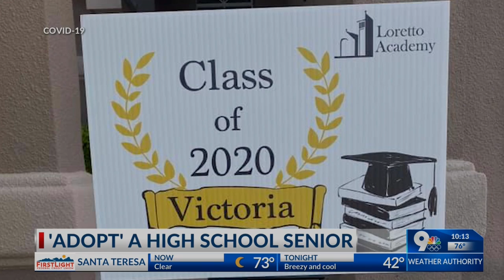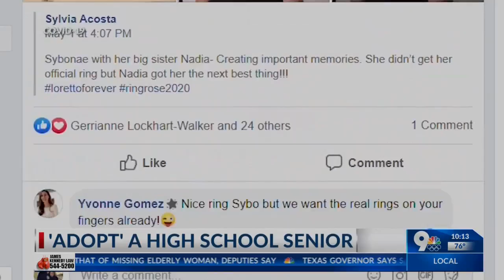Loretto Alumni come together to 'adopt' a Senior